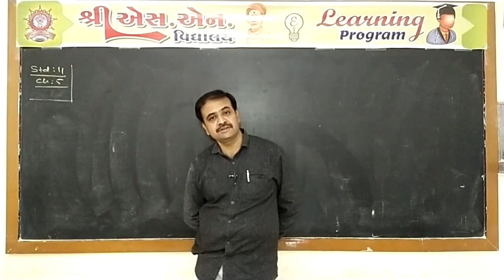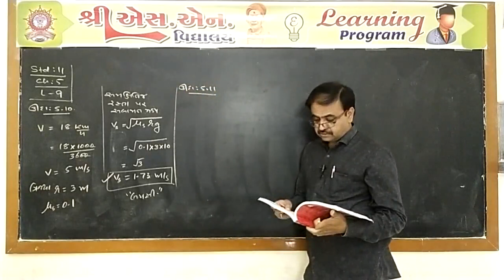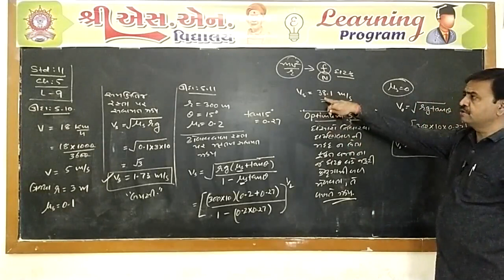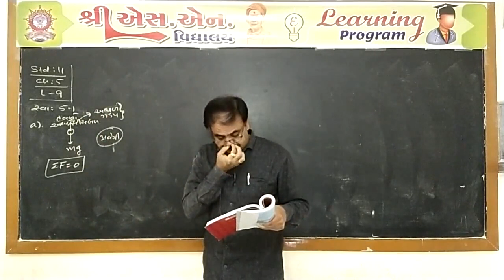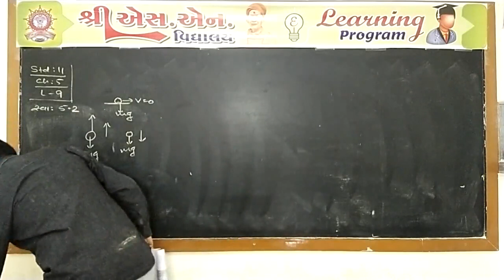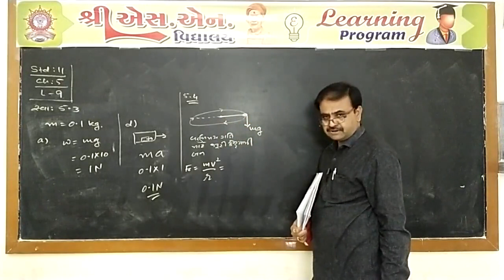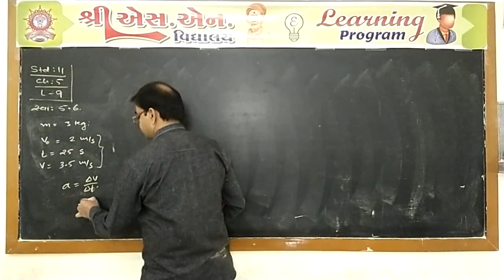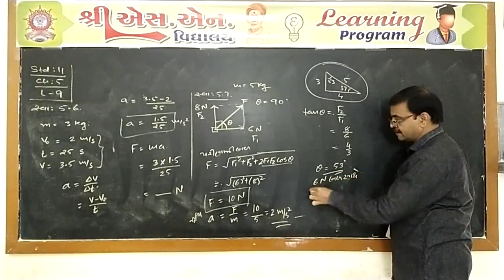Std. 11-Sci : Physics, Chap. : 5, Part-9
ધોરણ : 11-Sci
વિષય : ભૌતિક વિજ્ઞાન
પ્રકરણ : 5 - ગતિના નિયમો
શિક્ષક : પિનાકીન સર
રજૂકર્તા : શ્રી એસ.એન. વિદ્યાલય - સુરેન્દ્રનગર